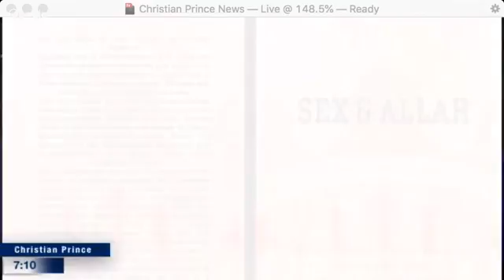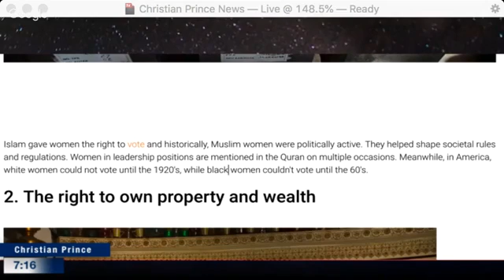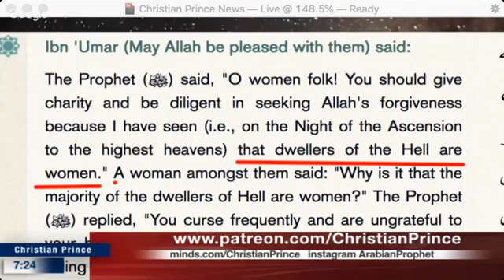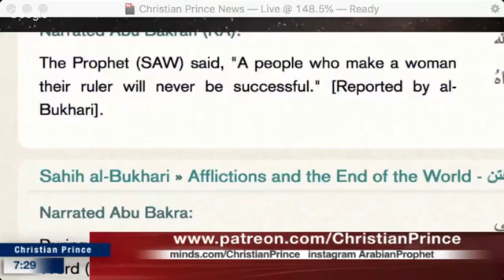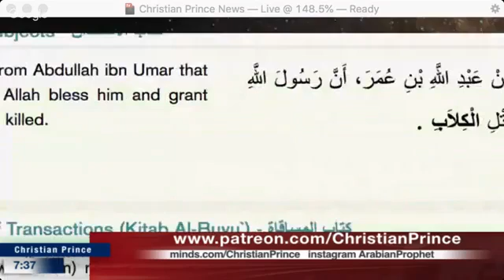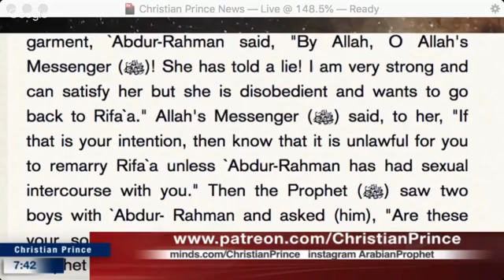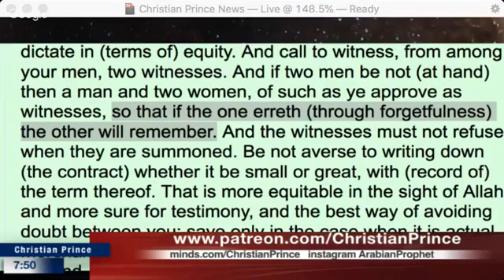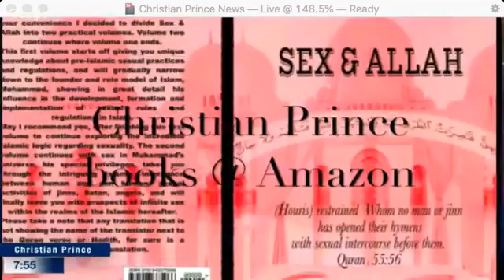5 rights islam gave women before western feminism did Christian Price